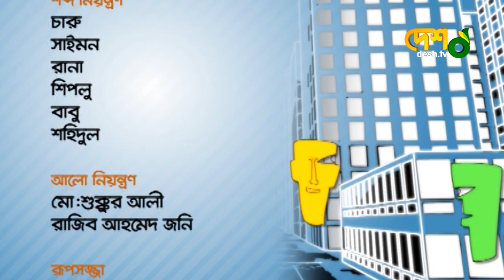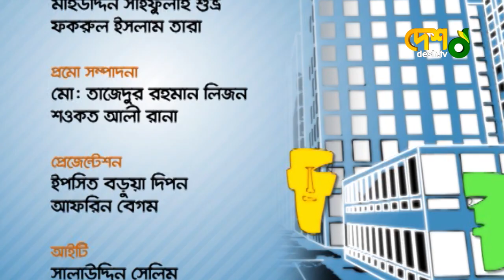Fazlur Rahman Babu | Full Episode | নামে নামে টক্কর | Celebrity Talk Show | Desh TV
42, Shaheed Sangbadik Selina Parveen Sarak, Malibag 1217 Dhaka, Dhaka Division, Bangladesh